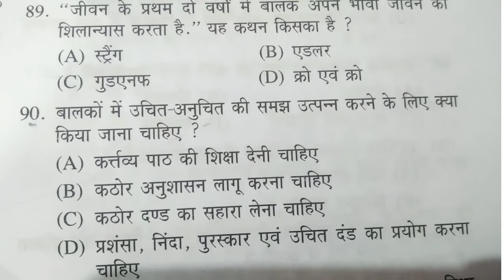HTET CTET CHILD DEVELOPMENT AND PEDAGOGY| CDP for HTET, CTET, UPTET, RTET etc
LearningWithMonika HTET CTET CHILD DEVELOPMENT AND PEDAGOGY| CDP for HTET, CTET, UPTET, RTET etc